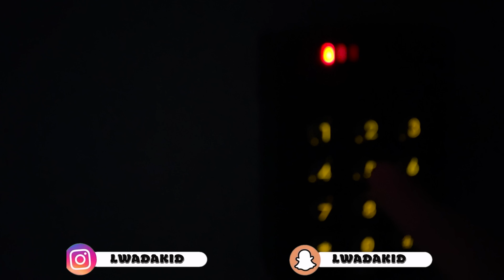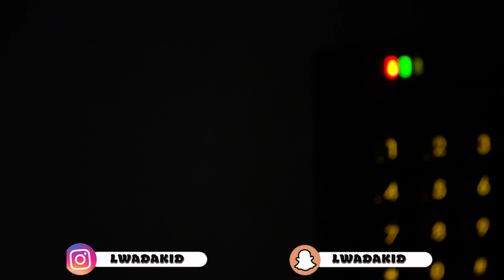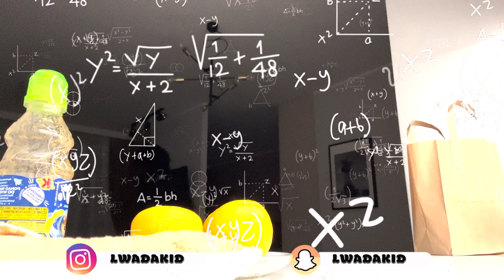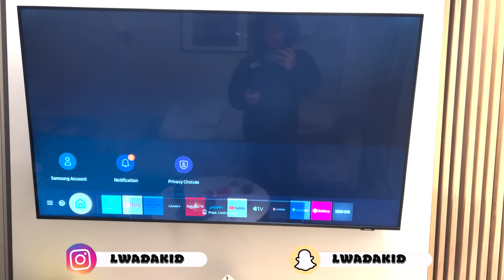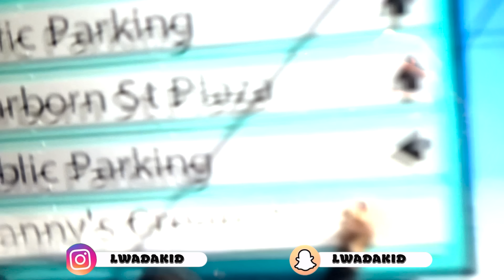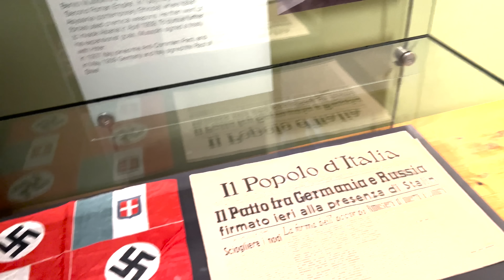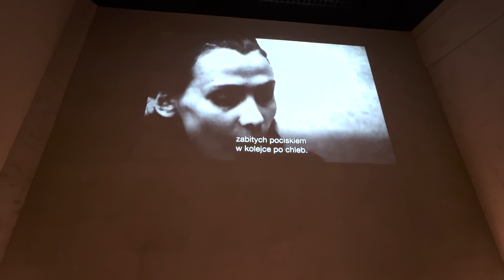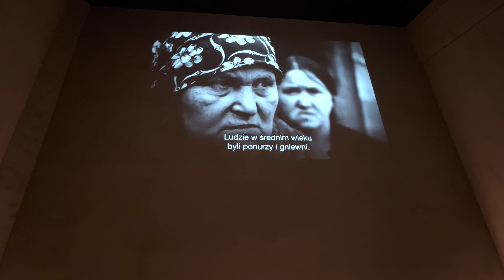The Week In The Life Of Artur ✈️ // 🏠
EVERY WEEK 8am / 8pm 🎯

Welcome To The Official Channel With LWADAKID
LWADAKID - LWA STANDS FOR LIFE WITH ARTUR
DaKid - THE KID IN MY CITY 🏙️!